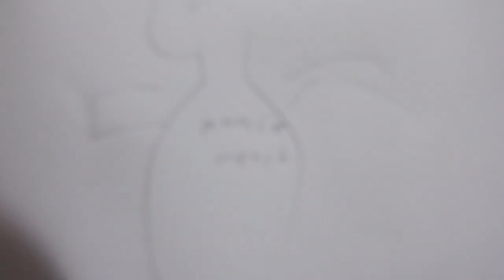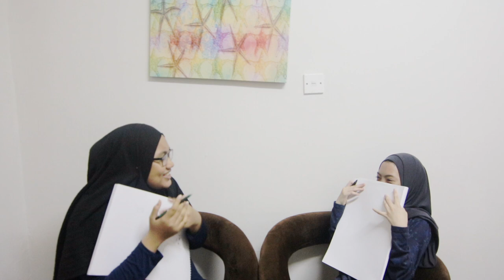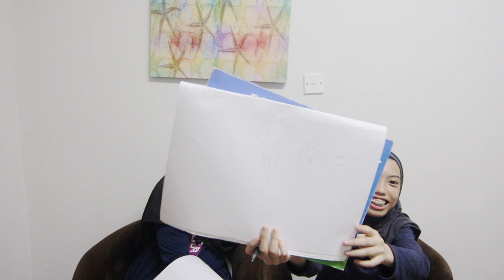10s Drawing Celebrity Challenge With Dhia!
10s Drawing Celebrity Challenge With Dhia! - Aireen and her friend,  Dhia did the 10s drawing Celebrity Challenge. It is kinda hard to guess the celebrities that we drew.

Aireen and dhia laughed so hard fliming this video! ITS SO FUN AND ENJOYABLE.

Aireen Fadzli is an 13 year old YouTuber,  She shares her life on YouTube. She loves editing, fliming,fashion and talking!

She loves YouTube!

POSTING SCHEDULE ( CHRISTMAS AND HOLIDAY )

Monday, Tuesday,Wednesday & Saturday